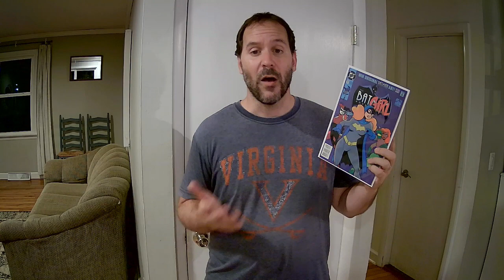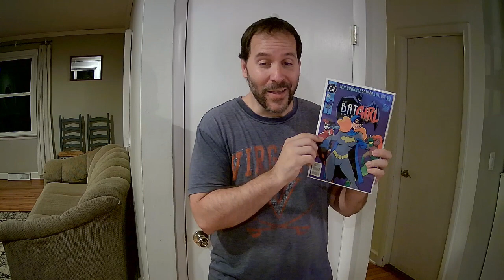High Interest Rates and the Comic Book Market!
How should high interest rates affect the way you invest in comic books?

Vote for my channel in the Best Speculation Comic Investing Content category for YouTube channels with 100-999 subscribers